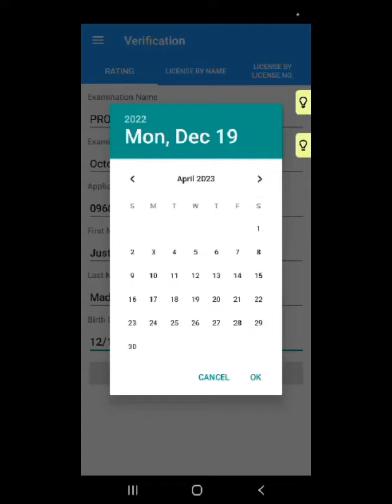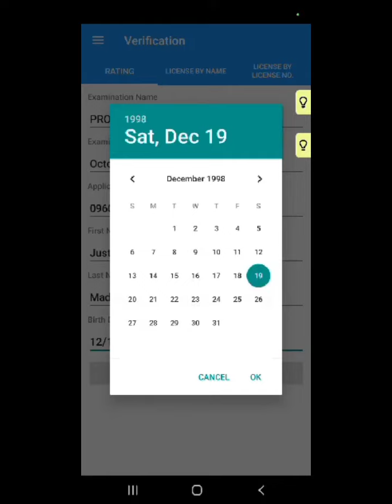I am Proud of myself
Thank You Lord 😇😇 sabi ko noon kahit makapasa lang ok na pero binigyan mo ako ng 84 na rating thank you lord